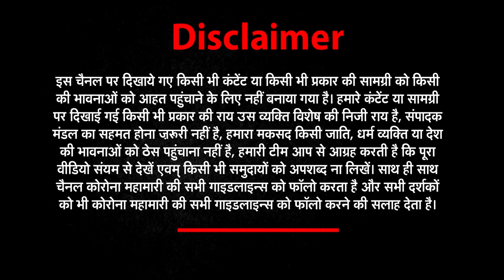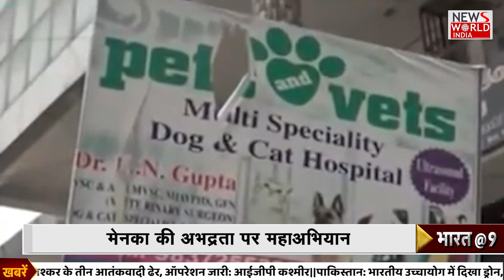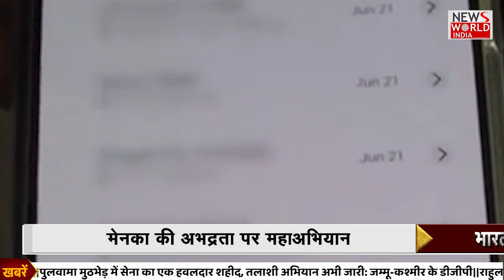Apologize Maneka Gandhi: सांसद हैं तो डॉक्टरों को गालियां देंगी? | Bharat@9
About This Video ►We are not at the service of Netas. We are here to ask them questions. & So we ask Maneka Gandhi when will she apologize to Vet Doctors. And we will not stop playing her audio clip in bharat@9 and expose her till she apologize. Because If you have imposed the worst kind of VVIP Racism, and insulted our vets, and if you have been caught red handed, then least you should do is APOLOGIZE.